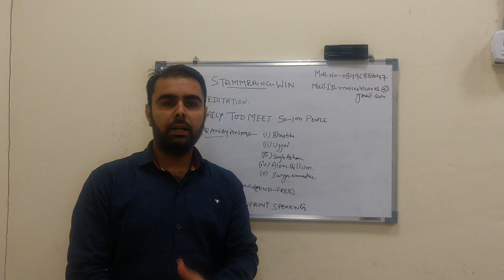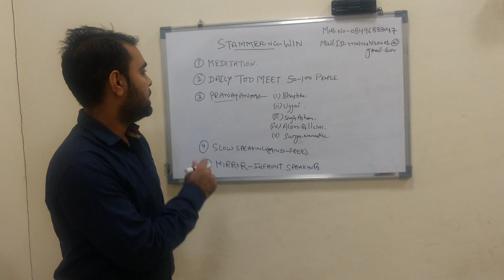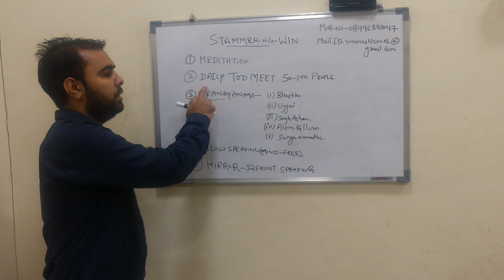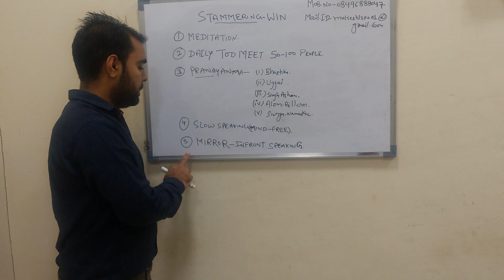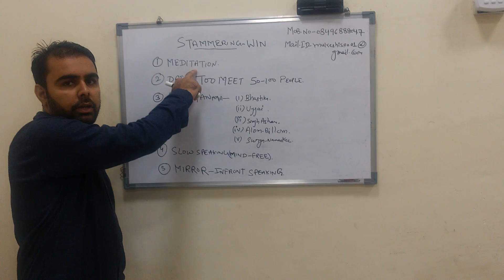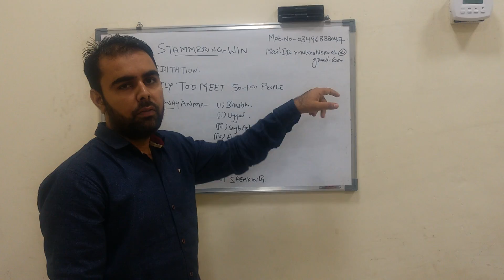How to overcome stammering/BASIC METHOD OF REMOVE STAMMERING/ HACKLANA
BASIC METHOD OF REMOVE STAMMERING.